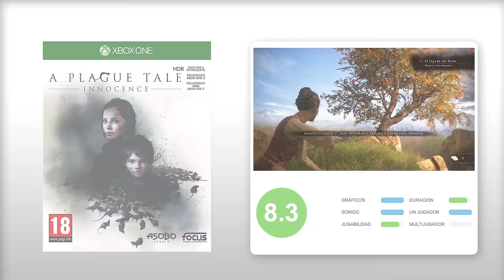ANÁLISIS A PLAGUE TALE: INNOCENCE (Xbox One, PS4, PC) Puzles e infiltración en la Francia medieval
Análisis A Plague Tale: Innocence, una aventura para un jugador que se pone a la venta el 14 de mayo en PS4, Xbox One y PC. Nos sumergimos en una interesante aventura que hace lo que cada vez menos juegos hacen, ofrecer una experiencia lineal y redonda, no demasiado larga, que apuesta por el sigilo, los puzles y la infiltración, con un desarrollo muy variado y entretenido, y un apartado gráfico que deja imágenes muy bellas e impactantes. Un juego como los de antes, que gustará a todos aquellos que busquen una aventura de este estilo. Te lo contamos en nuestra review llena de Gameplay.